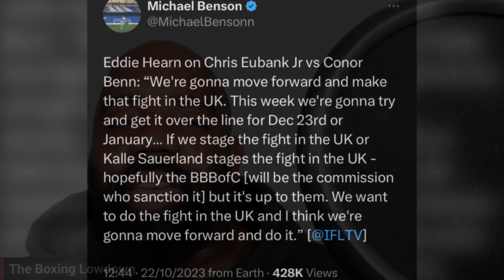EUBANK-BENN MAY NOW HAPPEN IN THE UK, BUT SHOULD IT?!